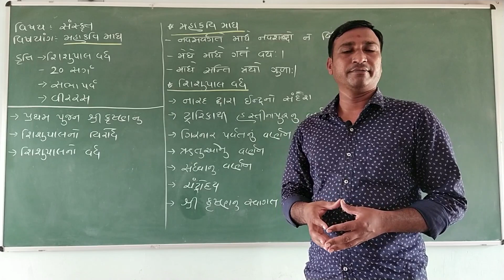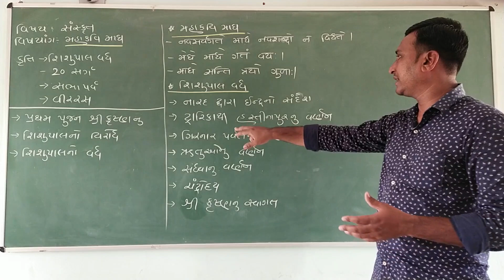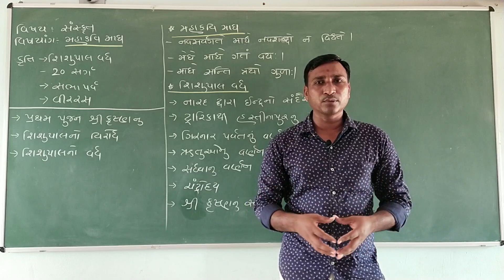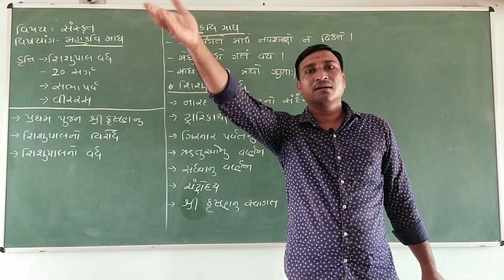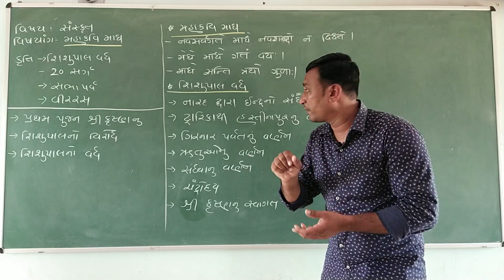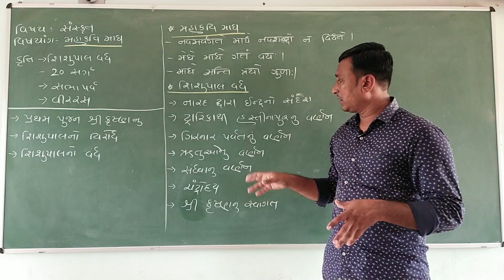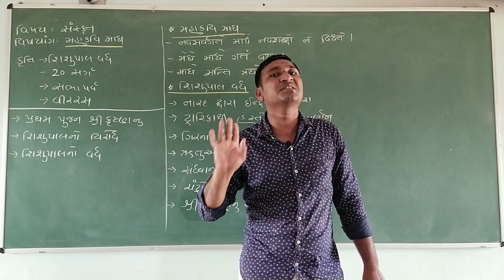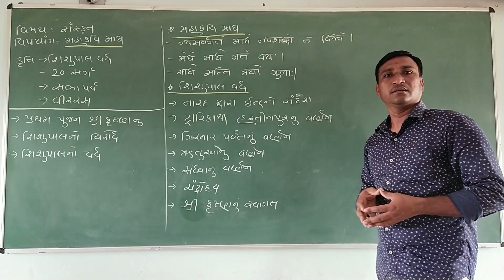STD-12SCI_संस्कृत__संस्कृत साहित्य महाकवि माघ MAHARSHI GURUKUL_GUJARATI MEDIUM